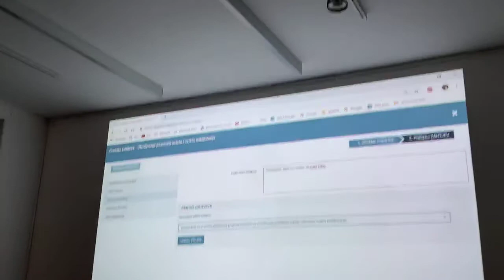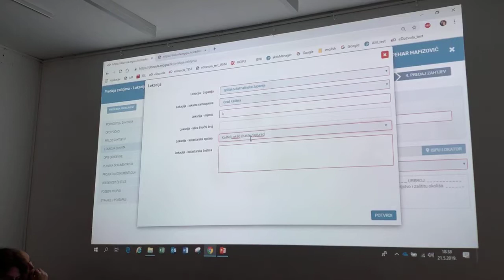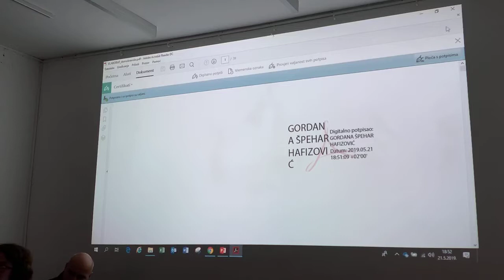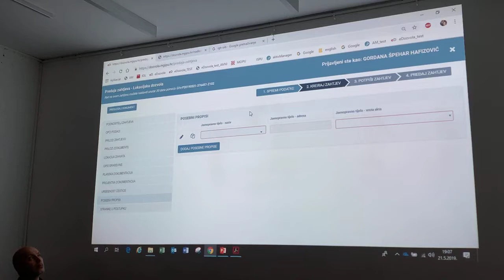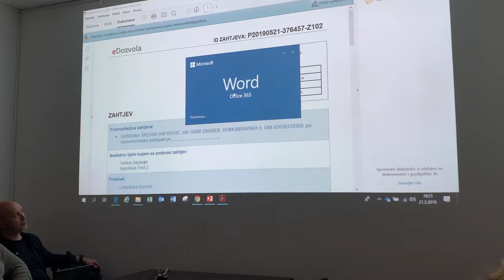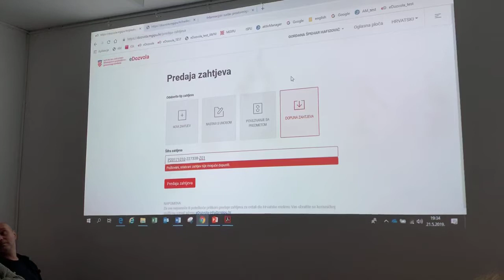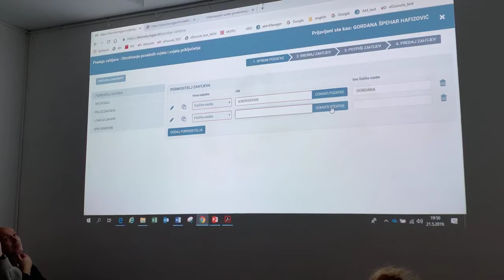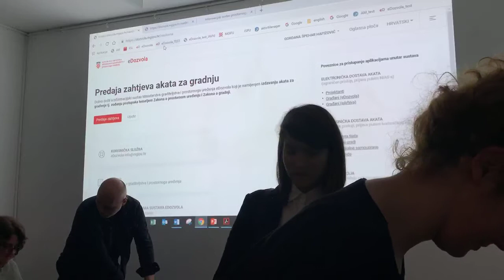e-dozvola 2/2 - 21.05.2019. - DAZ - radionica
Na drugoj radionici o e-dozvoli 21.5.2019. kolegica Gordana Špehar Hafizović iz Ministarstva graditeljstva i prostornog uređenja u DAZ je iz prve ruke objasnila funkcionalnost e-dozvole.